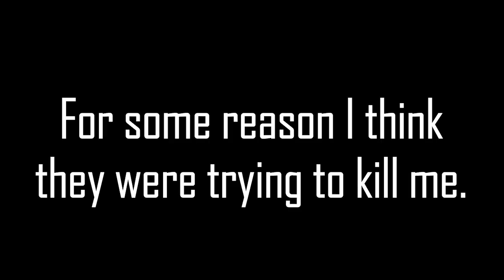HYPE MOBILE GAME OF 2018? (DHC)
We will be playing this every Wednesday on Twitch.tv/Bagelmon